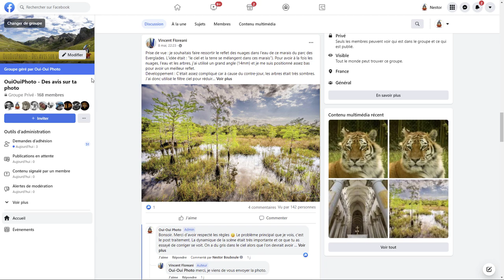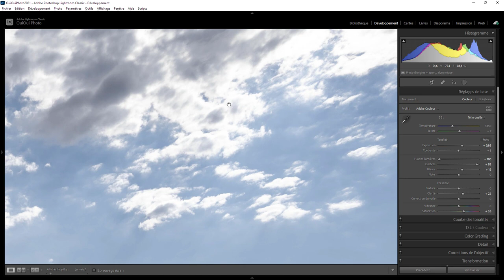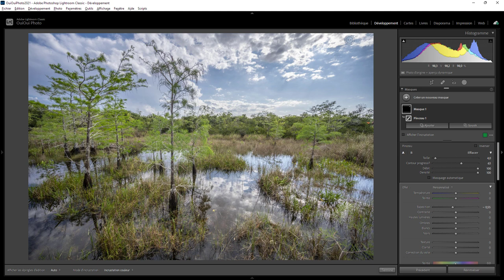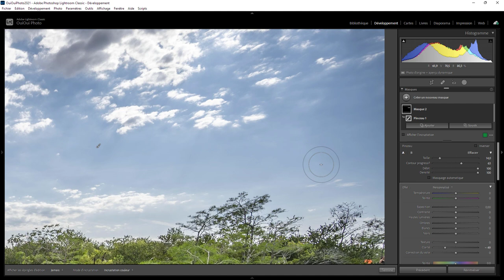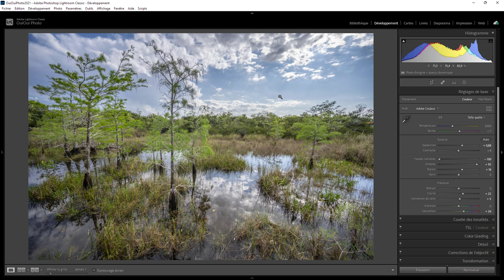Je retouche vos photos 08 - Vincent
Aujourd’hui je développe la photo de Vincent. Une question sur Lightroom ou Photoshop ? Rejoignez le groupe FB